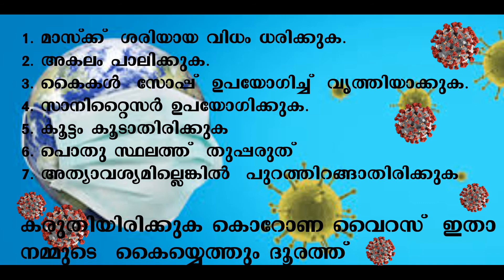lockdown fede wilsonakkara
ലോക്ഡൗൺവീണ്ടും?
കൊറോണ വൈറസ്  നമ്മുടെ തൊട്ടടുത്ത് 🙄